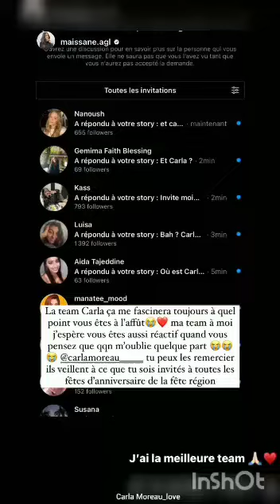Carla Moreau: Je vous explique ‼️